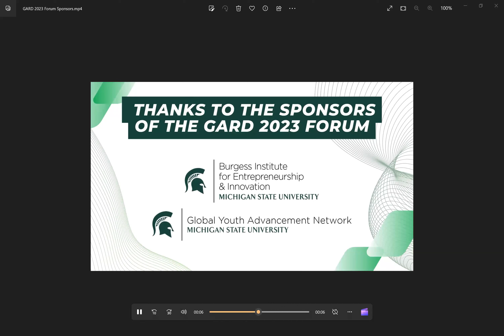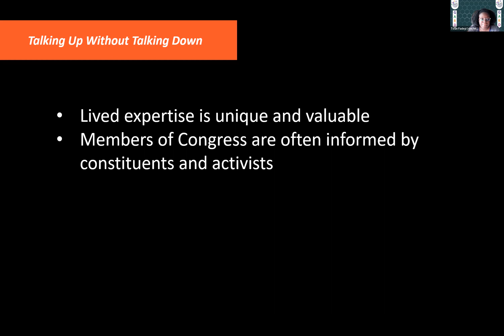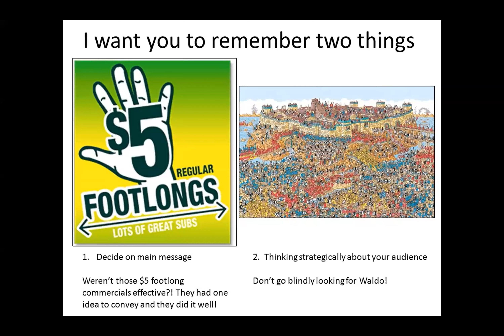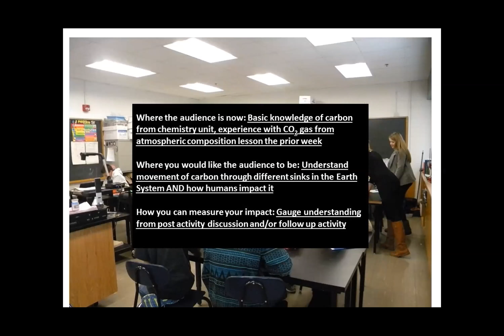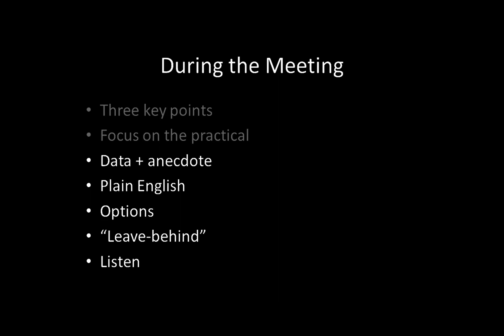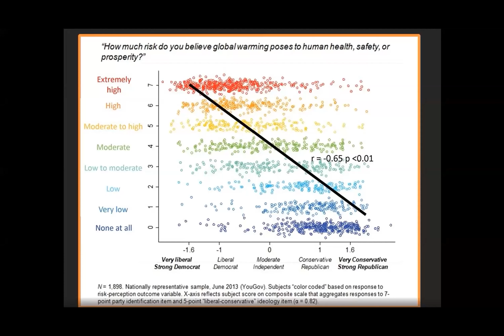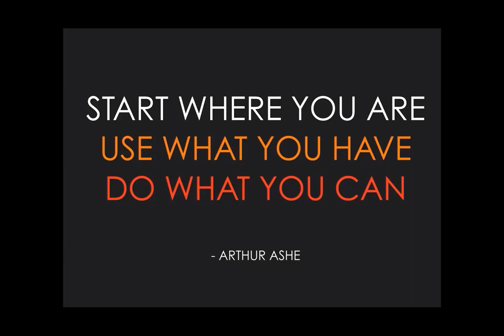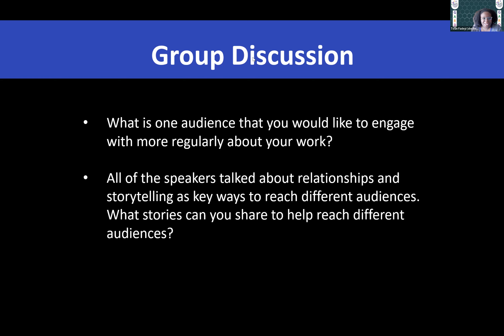Talking up Without Talking Down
GARD 2023 Session